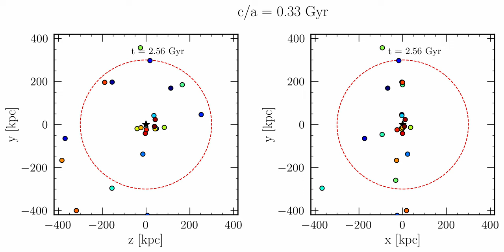Evolution of test Satellites: Less Milky Way Potential, Proper Motion Uncertainties: 0.04 mas/yr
This film showcases one of the 600 backward integrations carried out with test satellite galaxies, emphasizing higher initial eccentricities (θ_tan = 80 degrees). Notably,  0.04 mas/yr of proper motion uncertainties is introduced in this particular case. The axial ratio, denoted as c/a, illustrates the ratio between the minor and major axes. The left image provides a face-on perspective, while the right image offers an edge-on view. The red dashed circle symbolizes the radial distance at 300 kpc. To surpass this threshold, a test satellite must be leave in both the edge-on and face-on images.